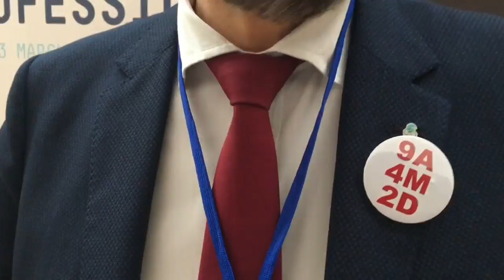ISTP Lisbon 2018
A FENPROF está na Cimeira Internacional sobre a profissão docente que decorre em Lisboa sob o mote “Novos desafios e oportunidades para os professores do ensino público”.